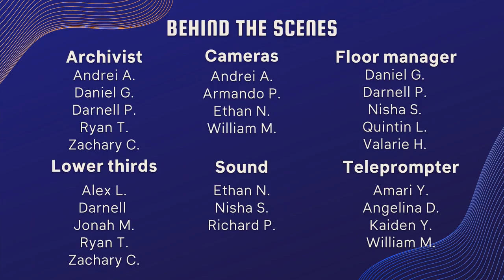COHS WPTV - 03/23/23